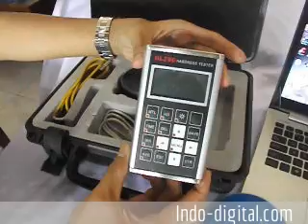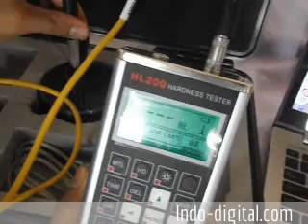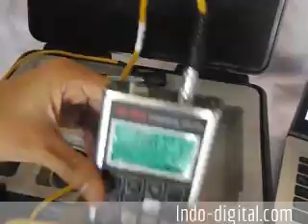Alat Uji Kekerasan Hardness Tester HL200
Dengan desain yang kokoh dan elegant hardness tester model HL200 dengan fitur kapasitas memory yang besar dan berbagai menu selain itu alat penguji kekerasan ini support dengan port USB yang terhubung di komputer sehingga dapat langsung menyimpan hasi analisa data uji ataupun bisa langsung mencetak dengan printer mini.